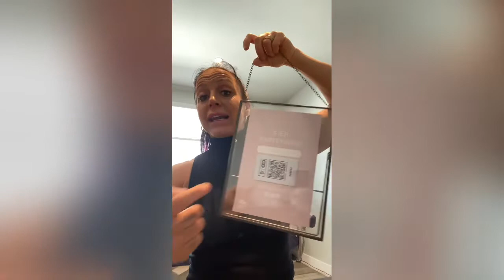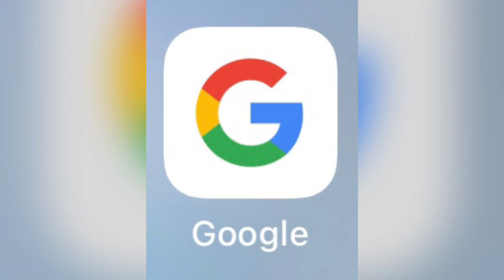Académie de coaching pleinpotentiel Marie-Claude Légaré La loi du 1@2 clics clients paresseux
Académie de coaching pleinpotentiel Marie-Claude Légaré La loi du 1@2 clics clients paresseux la loi du moindre effort à l'ère électronique et au besoin du rapide facile et efficace

Joins toi à mon Académie de coaching pleinpotentiel Marie-Claude Légaré RÉFLEXION - ACTION - RÉVISION sur facebook groupe gratuit

Informe toi sur mon partenaire bizzbook.ca pour les carte d'affaires électroniques et leurs autres services pour entrepreneurs

Prend ta carrière et ta pratique en main, atteint et repousse ton pleinpotentiel de business et entreprise

Entrepreneur à ton compte? Tu souhaites le devenir?
Ton entreprise n'est pas à l'image que tu souhaiterais qu'elle soit?
Tu veux faire partie de l'élite?

Besoin de coaching privé de carrière?